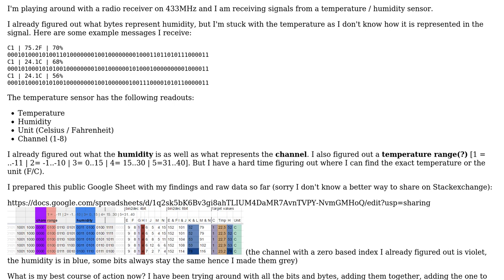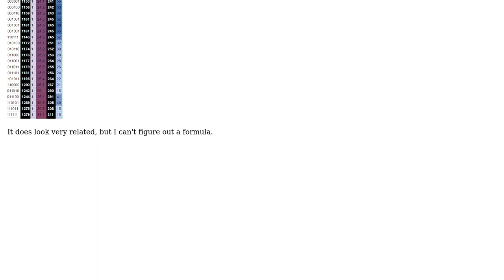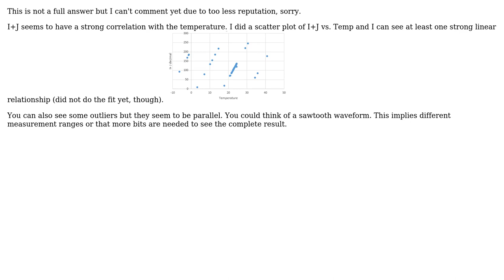Engineering: How to decode radio thermometer / hygrometer bytes to floats? (2 Solutions!!)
Engineering: How to decode radio thermometer / hygrometer bytes to floats?

With thanks & praise to God, and with thanks to the many people who have made this project possible! | Content (except music & images) licensed under CC BY-SA | Music | Images & others | With thanks to user JLo user Dennis G and the Stack Exchange Network Trademarks are property of their respective owners. You are responsible for your own actions.